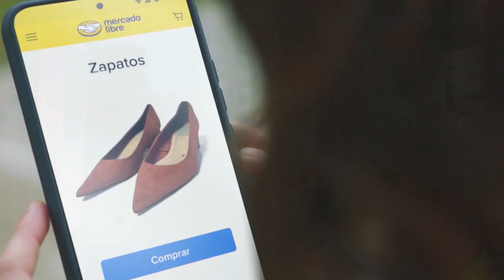MERCADO LIBRE 'Activa el potencial de las PYMES' 2023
Ayudante de Producción del Comercial de "Mercado Libre - Activa el potencial de las Pymes 2023" para la Productora Primo de Buenos Aires